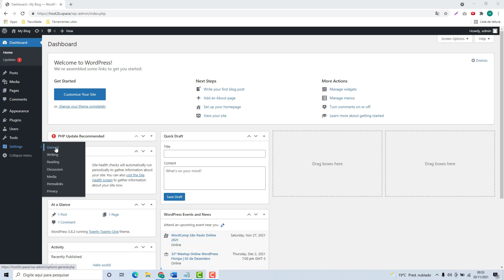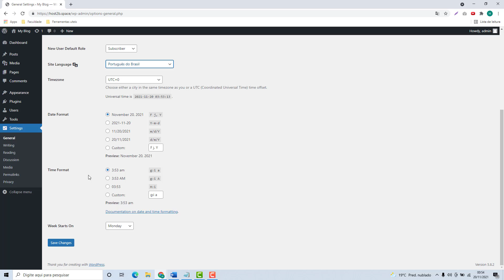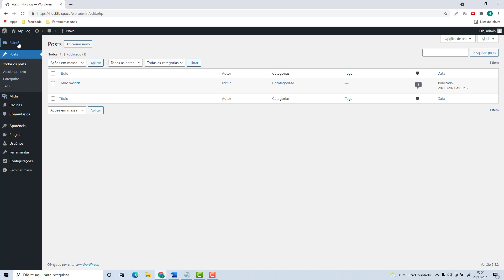Como alterar o Idioma do WordPress na Uol host (Rápido e Fácil) 2022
Aprenda Como alterar o Idioma do WordPress na Uol host facilmente e em poucos minutos